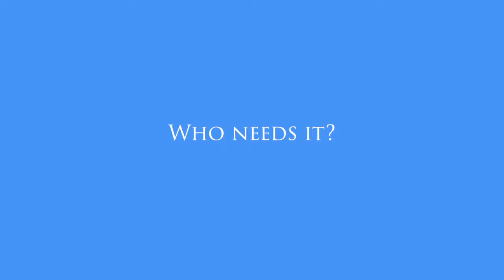What is Professional Indemnity Insurance? UK Professional Indemnity Insurance Explained.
Learn about professional indemnity insurance in this explanation from Steve Smith, Director at Ashburnham Insurance Services Ltd, alongside the benefits it provides people with. To compare professional indemnity cover quotes for yourself, please visit our to get a great deal on your insurance premiums.

Video Transcription:
What is professional indemnity insurance?
Professional indemnity insurance covers you for any advice that you give during the course of your occupation.

For example, a fitness instructor may give advice to someone that they're training to perform a certain stretch or something to that effect and that person could injure themselves while doing that because they've been given the wrong advice.

That person would obviously seek compensation from their fitness instructor.

Who needs it?
Anyone giving advice really, so obviously as per my original example the fitness instructor but a lot of clerical trades would require it, ourselves as insurance agents would need it, accountants, any clerical occupation you could think of really.

Prices start from as little as £45 for the year but can get higher depending on the trade involved and the risks involved.

How long does a policy last?
Professional indemnity insurance is normally an annual policy.